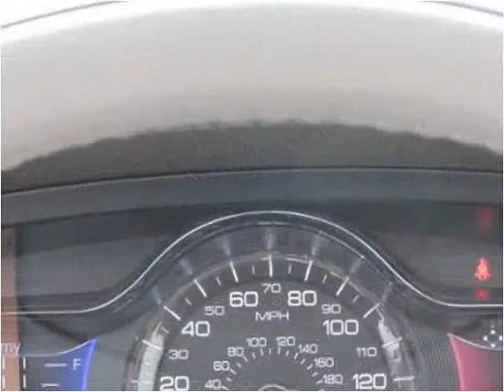2014 Lincoln MKS New Cars Casper WY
This 2014 Lincoln MKS is available from Greiner Ford Lincoln.